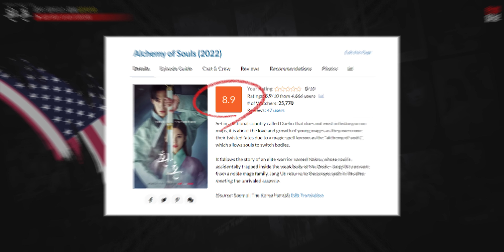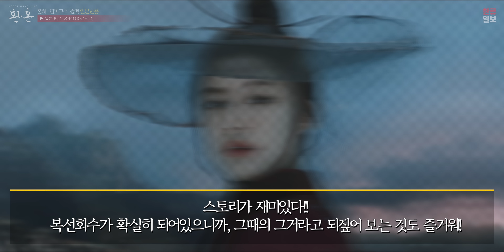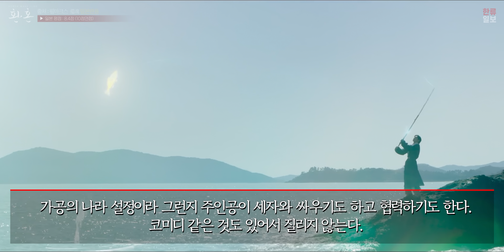[일본반응] 한국 무협 끝내 주잖아~ 전투력이 오르는 것이 너무 재밌어! 환혼 해외반응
언제나 열심히 하는 한류일보가 되겠습니다.